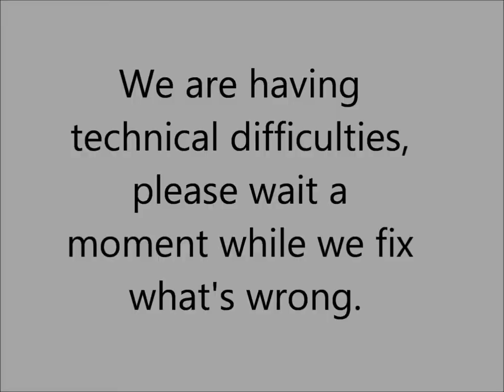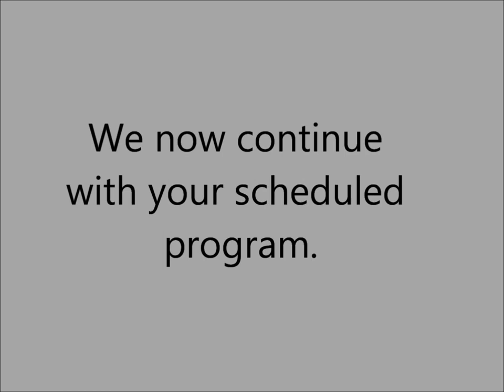LPS Threnody's Revenge Episode 4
This video's English captions have been corrected so that they aren't gibberish anymore.
Gretin, the mean popular dog, designs a plot against Threnody, spreading rumors about her being an evil sorceress!  But Threnody unwittingly turns the tables when a bunch of people think it's "In" how she likes making enemies, like their favorite TV show "My Many Foes".  Now Threnody might actually be unwillingly popular!
Meanwhile in California, Marcus goes extreme couponing, but then forgets the one things his Mom asked him to go and get, oh Marcus, what are we going to do with you?
Sleep Away by Bob Acri